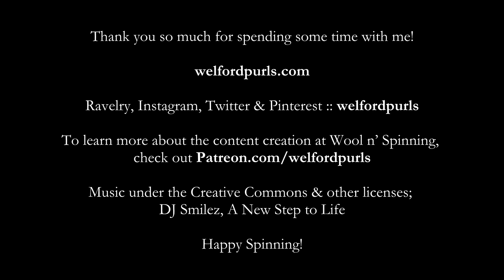Wool n' Spinning Episode 45: Blasting Off, Neatsfoot & a Frame Loom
Thank you for joining me this week! I have some giveaway announcements at the beginning of the show – thank you so much to Aleksi of SuccaPlokki and Katrina of Crafty Jaks Boutique. I talk briefly about the ongoing SPAKAL and SALs in the group and remember to join us for the Blast Off Along! I take a few moments to share with you some ways to procure fibre and fleece. I was asked quite a few times in the past week or so, so I wanted to pause and address this frequent question! I hope it is helpful. Also, I talk about a singles yarn I just finished, a new cast on and some weaving that I’ve started.